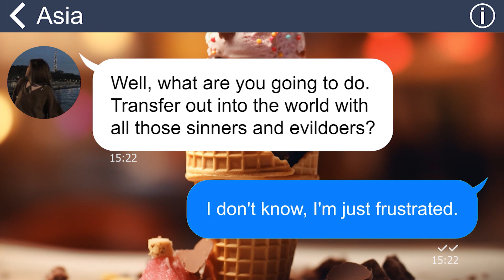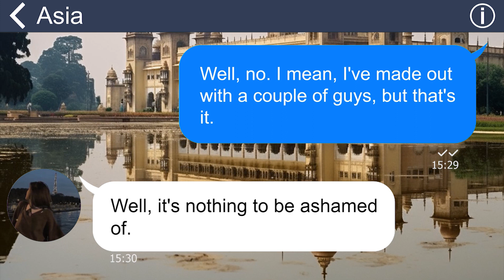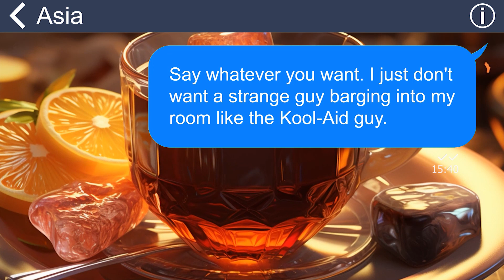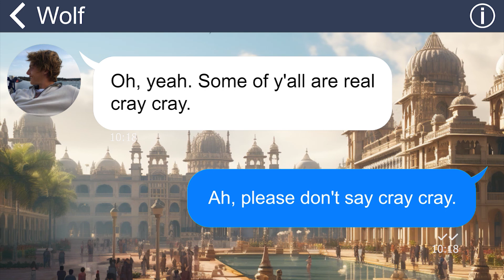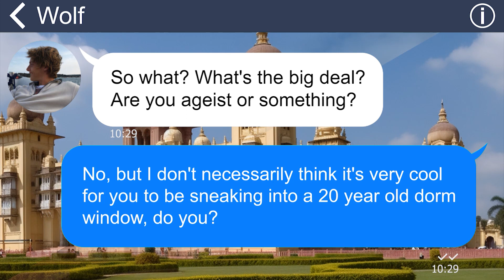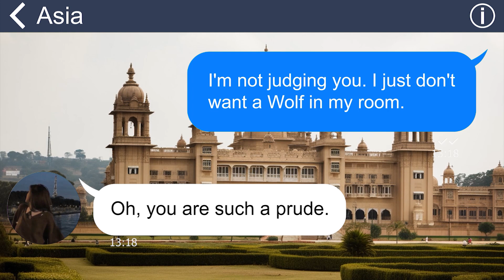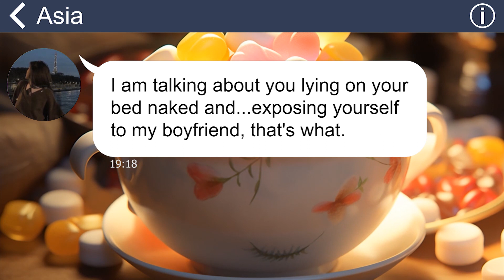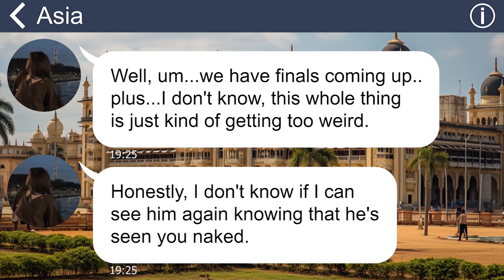[Apple] I found my roommate and her bf buttnaked on my bed. He is the one looking at me changing!!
Asia and Mimi are friends who are studying at a Christian college. Asia introduces Mimi to a local boy named Wolf, whom she's dating. Mimi becomes uncomfortable with Wolf's behavior, particularly his habit of entering her room without knocking.